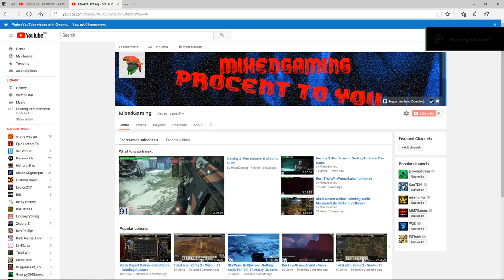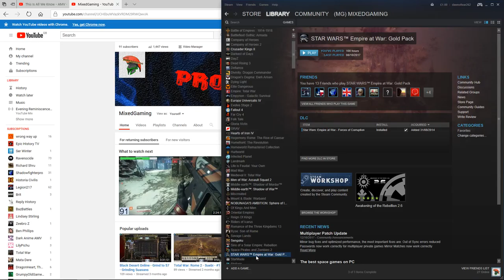Star wars: Empire At War Stream 3:30BST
All the revenue made from the channel will go into the giveaways and improving the content for you to enjoy providing better and new content for you and to help me create content, game giveaways and into buying new games so that i can provide new and exciting content! This is the icing on the cake!